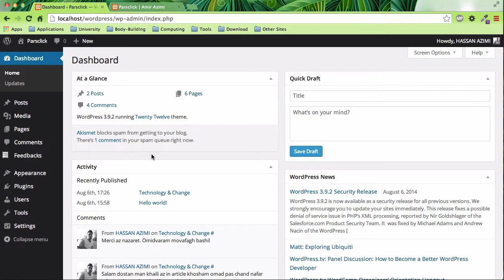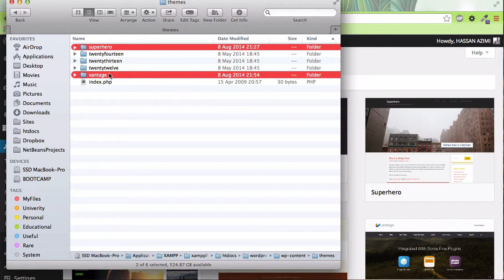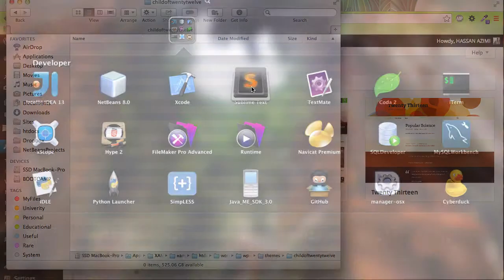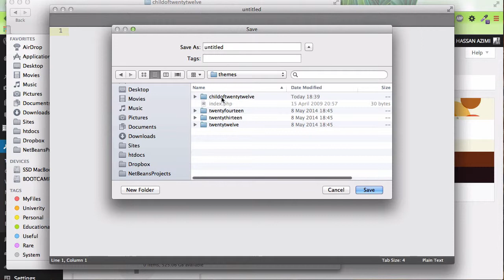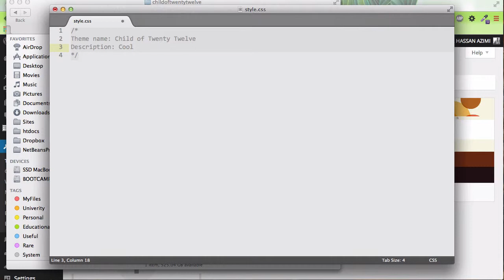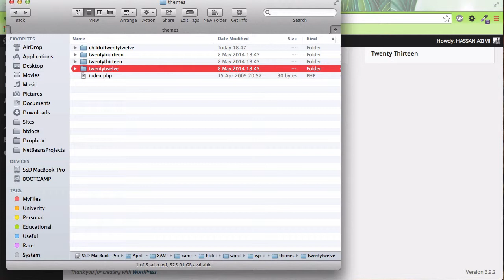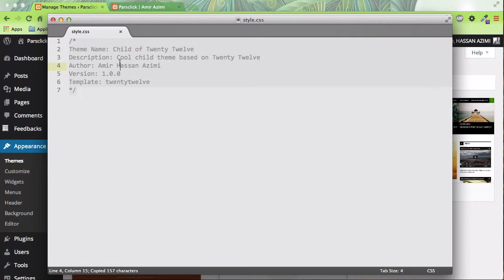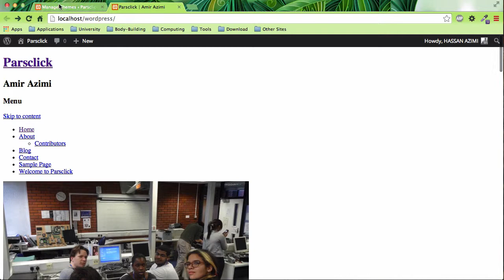۲- درست کردن زیرپوسته برای وردپرس